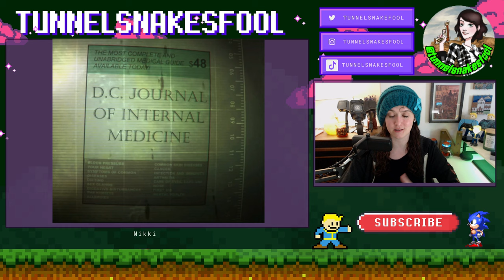Cancer in Fallout: A Cancer Survivor's Honest Review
Join me in this video as we hear from Me - Nikki, a cancer survivor, sharing my personal perspective on how cancer is portrayed in the popular video game series, Fallout. With raw honesty and deep insight, I reflect on my own experience as a cancer survivor and how it has shaped her perception of cancer-related storylines in Fallout, a post-apocalyptic role-playing video game.

I delve into the various aspects of cancer representation in Fallout, including the impact on characters and the overall game narrative. I discuss the portrayal of cancer stereotypes, the challenges faced by cancer patients, and the ways in which the game handles this sensitive topic.

As a cancer survivor, I offer a unique perspective

If you're a Fallout fan or interested in how cancer is portrayed in video games, this video is a must-watch. Join me on her journey as she shares her perspective on cancer in Fallout and raises awareness about AYA Cancer awareness week. Adolescents and Young Adults don't forget you too can get cancer and go to your regular doctors visits, it can save your life!

These opinions are my own I do not speak for all survivors.